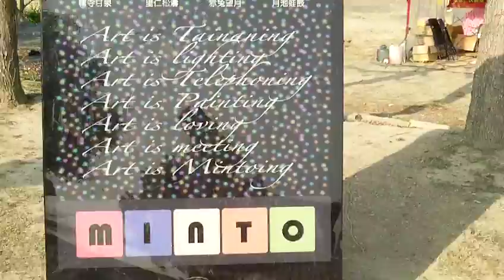FILE0276手機造型作品桌面顯示鹽水八景古代名稱 20180227鹽水月津港燈節藝術品在信義橋以西及北岸的白天景觀 新增展示區的作品